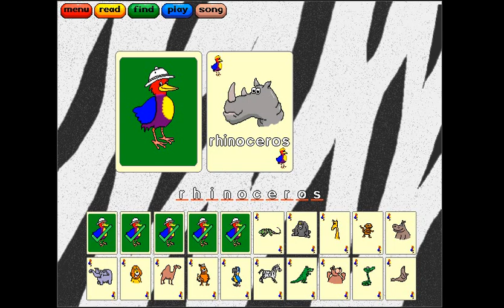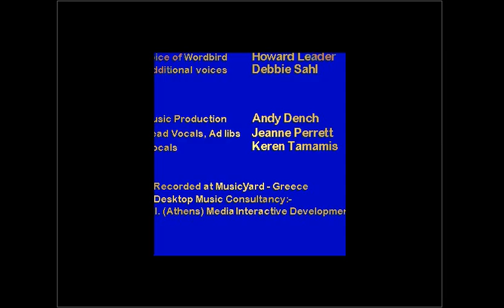PLAYING THE WORD BIRD GAME: LEARN WILD ANIMALS IN ENGLISH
Let's learn English vocabulary items about wild animals:
1. Elephant
2. Zebra
3. Camel
4. Tiger
5. Leopard
6. Lion
7. Hippopotamus
8. Bear
9. Rhinoceros
10. Parrot
11. Kangaroo
14. Monkey
15. Snake
16. Gorilla
17. Seal
18. Panda
19. Giraffe
20. Iguana